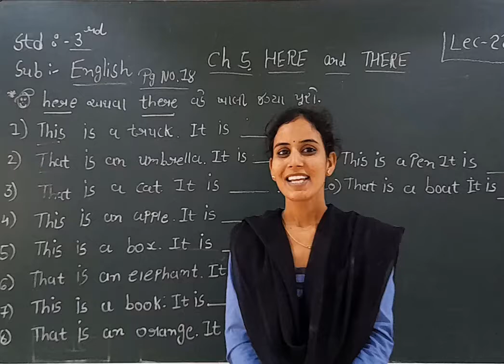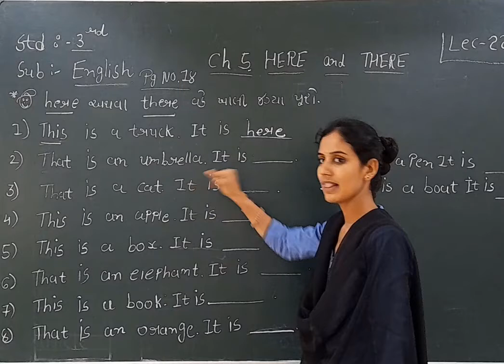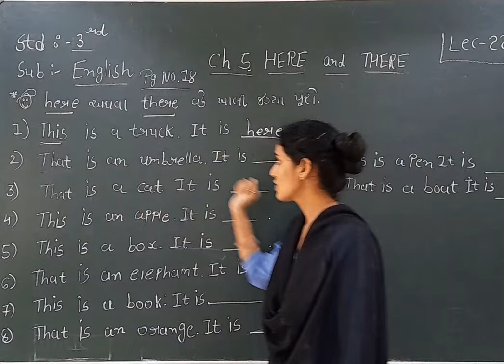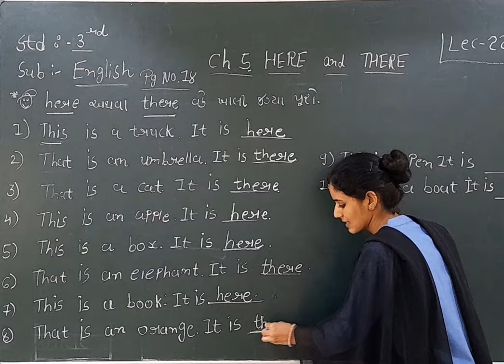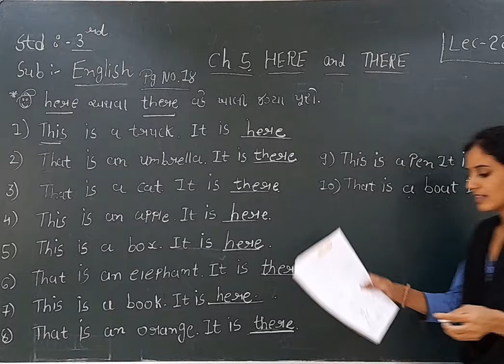Standard 3 English Lecture 22 By Ashamadam